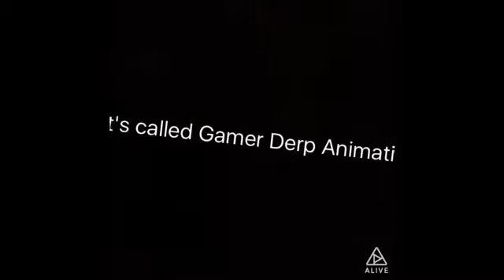My new channel😄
Hey guys so sorry it's been so long I will be uploading videos more often now.😅